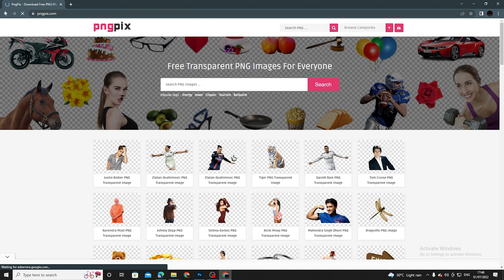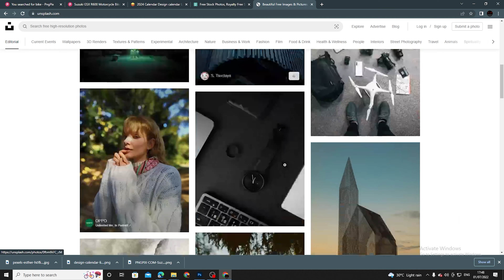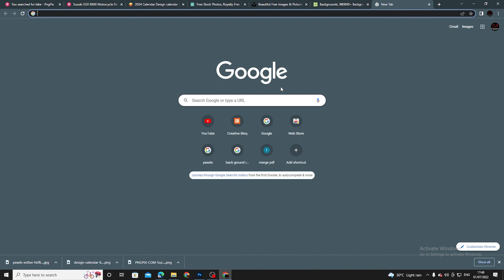Top five Free stock image website | How to Download Copyright Free Images for YouTube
Top five Free stock image website

Tattoo kaise lagaye - ttps://youtu.be/-Z9amVKOACE